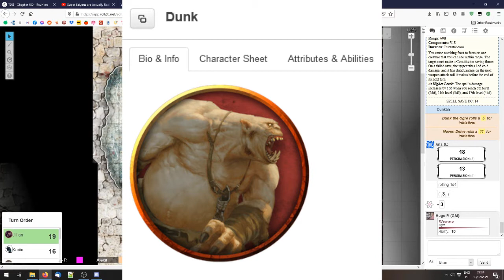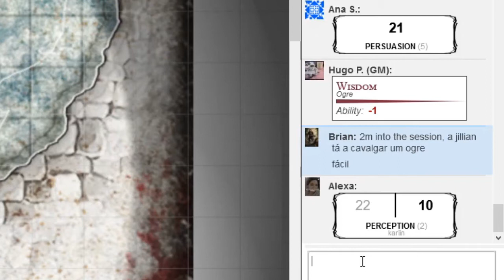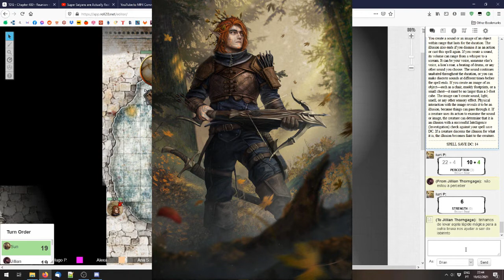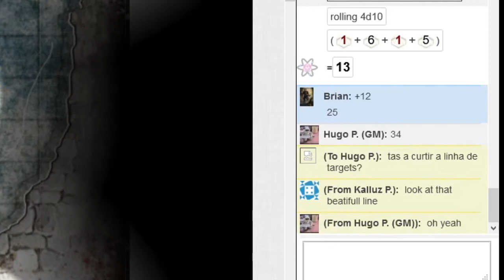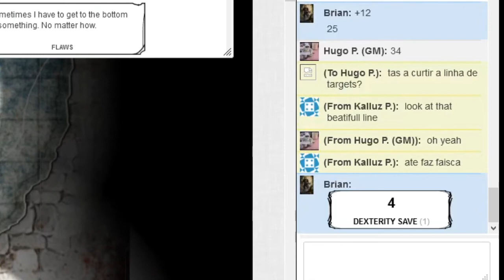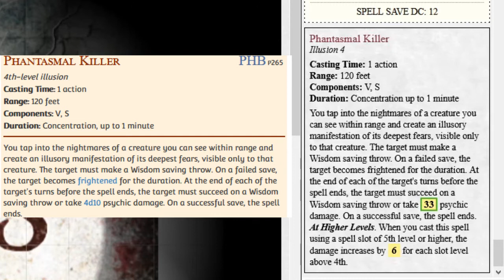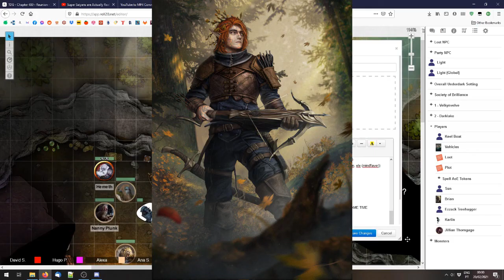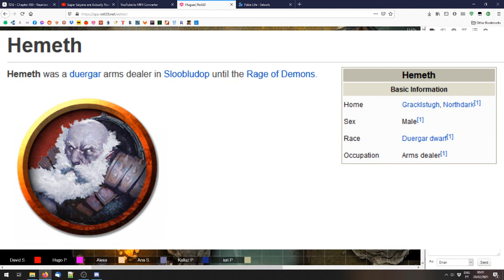Out of the Abyss Tuga 17 - Ela tem Lightning Bolts!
DM: Hugo
Alexandra: Kariin
Ana: Jillian
David: Professor Brian
Iuri: Sun
Rudi: Ezzack Treehugger

Soundtrack:

Kevin McLeod - Hidden Agenda

South Park: Stick of Truth - Thieves